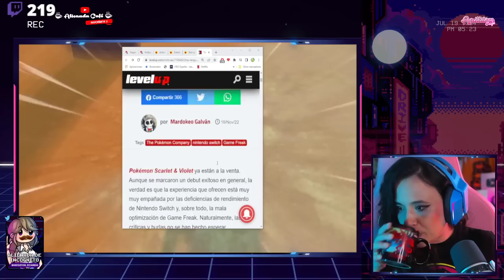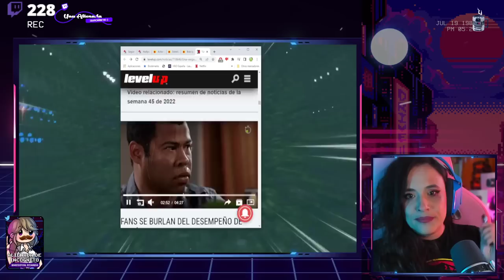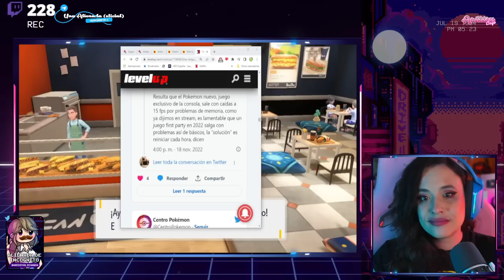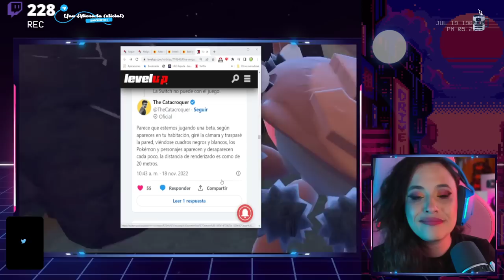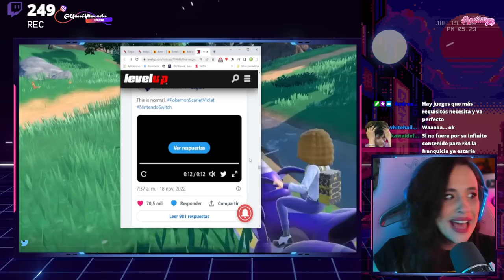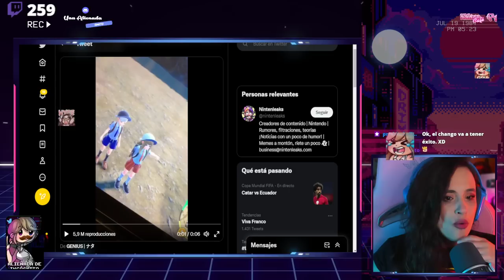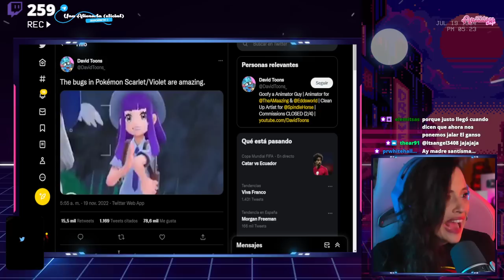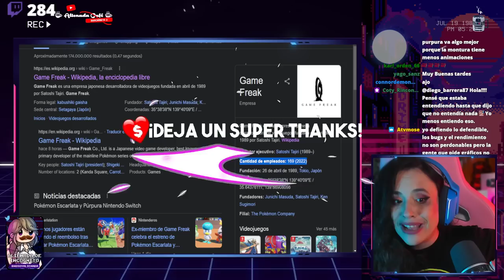🤣 POKEMON ESPAÑITA ESTÁ TAN ROTO COMO TU CORAZÓN 🤣